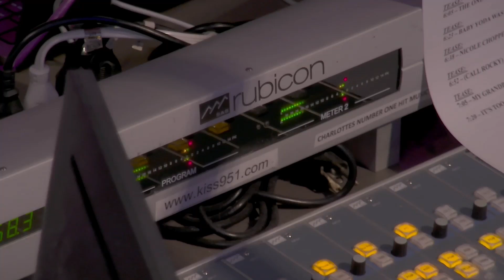The MRL Morning Show: Carowinds Had A Top Gun Ride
Yes Carowinds used to have a Top Gun roller coaster.